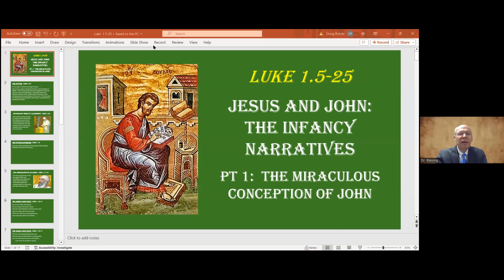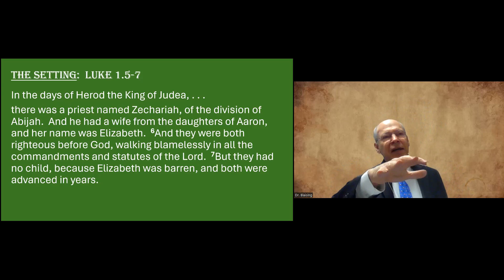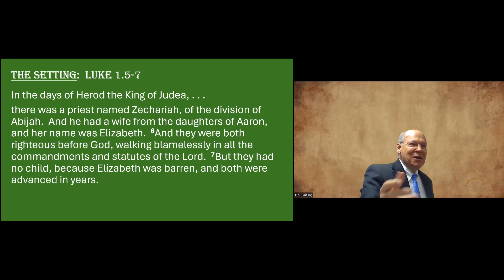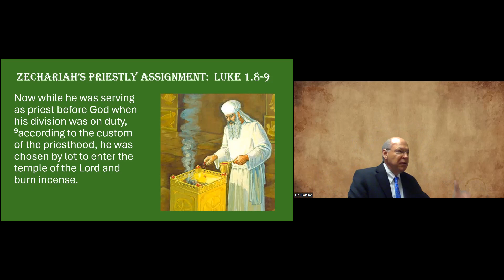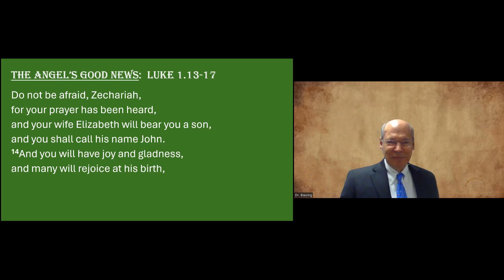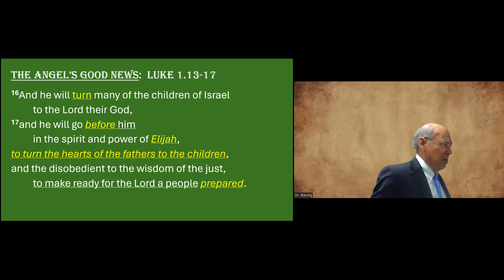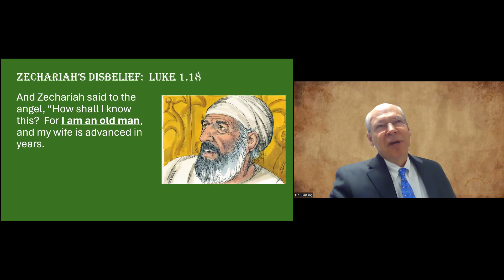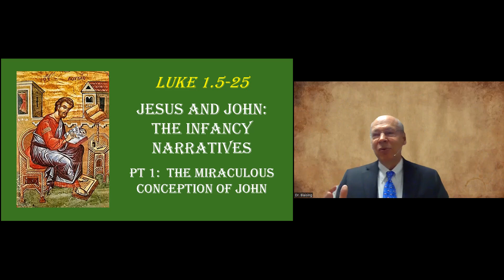2024-04-21 The Book of Luke - Luke 1:5-25 - Infancy Narratives - Miraculous Conception of John Pt.1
Infancy Narratives - Miraculous Conception of John Pt .1